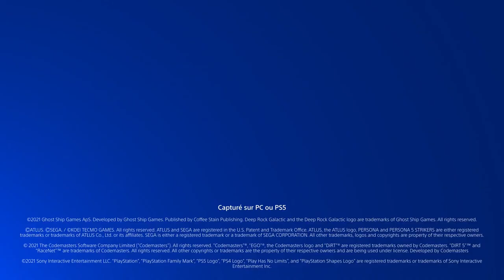JEUX GRATUIT PLAYSTATION + MOIS DE JANVIER 2022, DIRT 5 GRATUIT, DEEP ROCK GRATUIT, PERSONA 5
▬▬▬▬▬▬▬ • BIENVENUE 😍 • ▬▬▬▬▬▬▬

▬▬▬▬▬▬▬ • PARTENAIRES 💪 • ▬▬▬▬▬▬▬

👉StealthGamer:
"SOISCOOLMEC"
"STRIKESOISCOOL"

TikTok "SoisCoolMecYTB"
👻Snapchat "soiscoolmec"

.▬▬▬▬▬▬▬ • TOP DON 💰 • ▬▬▬▬▬▬▬

▬▬▬▬▬▬▬ • MUSIQUE OUTRO 🎵 • ▬▬▬▬▬▬▬